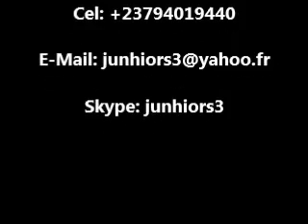Prophetie et Divination 7s13